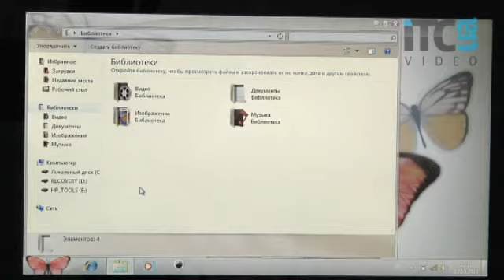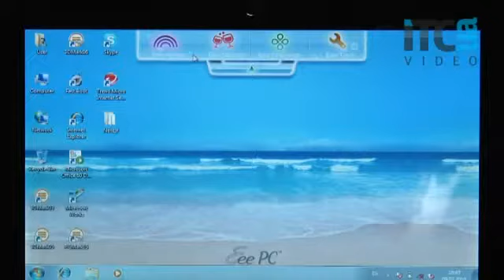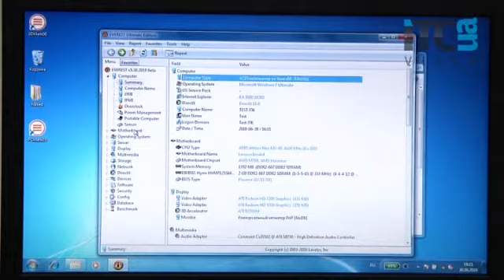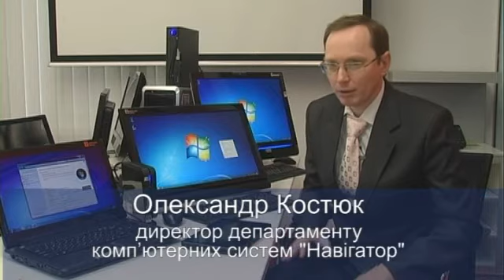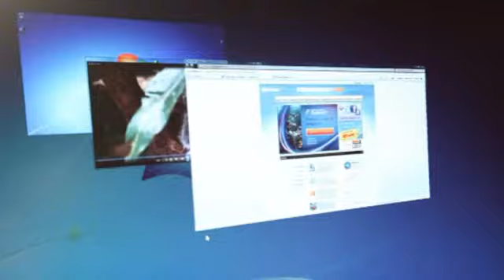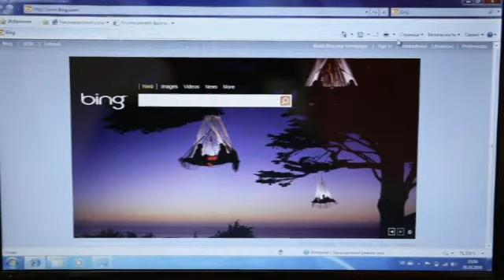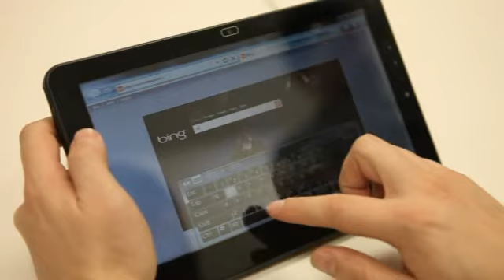Розмаїття пристроїв на Windows 7 в українському роздрібі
Ноутбуки, неттопи, десктопи та планшети, які використовують Windows 7, вироблені чи продаються в українських магазинах. У головних ролях - пристрої на Windows 7; Сергій Кулєш, редактор журналу "Домашній ПК"; Олександр Костюк, директор департаменту комп'ютерних систем компанії "Навігатор"